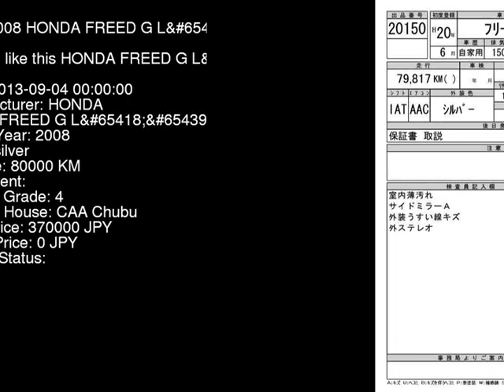2008 HONDA FREED G_L GB3 - Japanese Used Car For Sale Japan Auction Import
2008 HONDA FREED G_L GB3 - Japanese Used Car For Sale Japan Auction Import GB3,HONDA,FREED,G_L,CAA Chubu,jdmvip,vip,jdm,cars,japan,jdmvip.com,japanesecars,usedcars Japanese Used JDM Car For Sale At Auction in Japan for Import